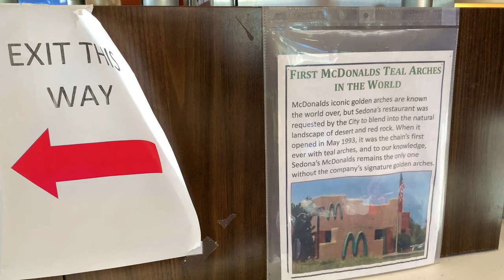Sedona: Blue Arch McDonalds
This McDonald's is the only one in the world adopting a teal-color arches instead of golden ones. The restaurant was build in1993 and its uniquely colored logo was to conform to the City regulation on maintaining a harmonious business exterior with the red rock environment.